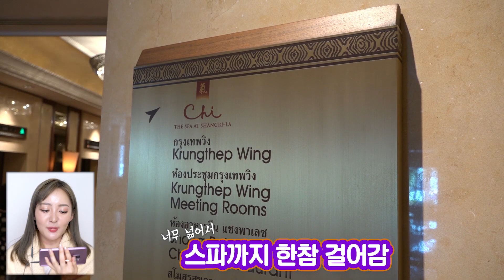태국에선 8만원이면 호강 대잔치 할 수 있음 : 태국 5성급 스파 갔다옴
회사원입니다! 7천원짜리 로컬 태국마사지 체험에 이어!
가성비 지구상 최고!!
8만원이면 한국에선 동네 태국마사지 샵에서 받을 가격이지만...
태국에선 호강 대잔치를 할 수 있었음...
어메이징 가성비 타일랜드!!